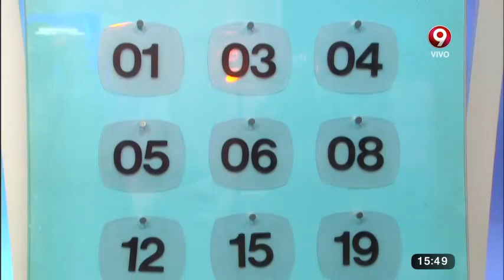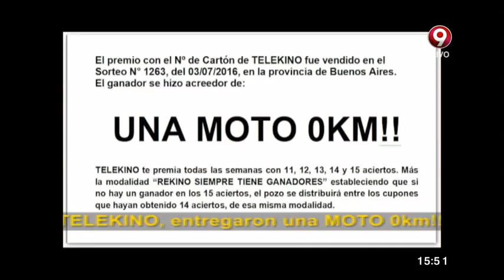Hoy Ganás Vos: Programa del 11 de Diciembre de 2016